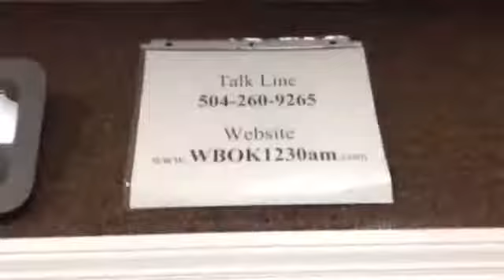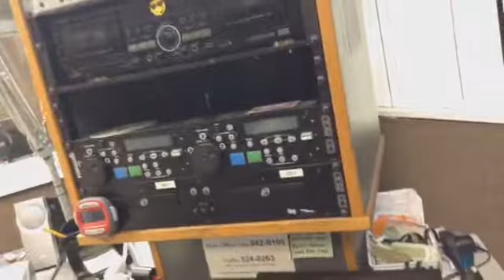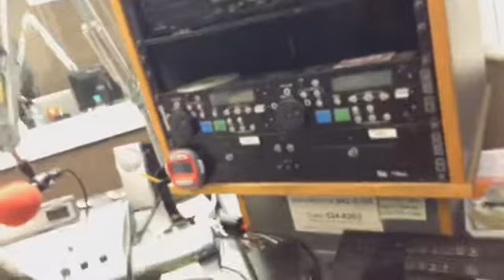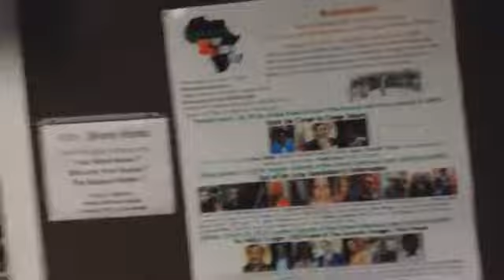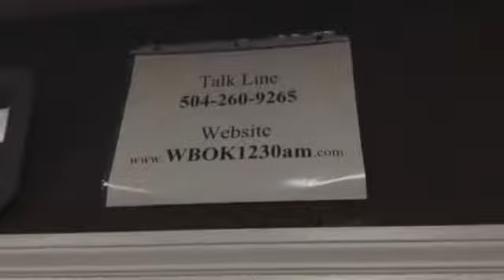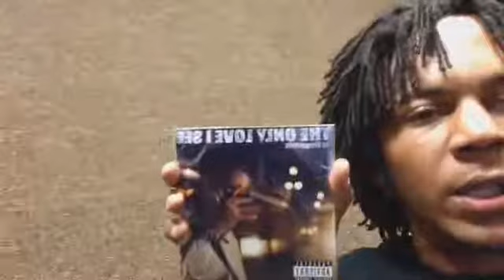S1Ep47 (Are We Gonna Talk About Monique?)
January 27, 2018 (Are We Gonna Talk About Monique?)

Hosts: DC PauL,Oshun, Martin "Bats" Bradford, Malik Bartholomew, & J. Steel

Engineer: Josef "Alpha Joe" Pons

Producer: Brian Egland

Guests: Ryan "Shaggadelic" Batiste & Courtney Celestine

Topics: DC PauL is back from hosting the NOLA Gospel awards this week, and I'm sure all that couldn't attend are curious to know how it went. Did a "N" word slip out? Did a "F" bomb drop? Did DC accidentally tell someone with an oily t zone his vagina wipe story? Tune in and let TheMillennialArsenio tell ya himself. Also back is that boy Alpha Joe for his golden birthday and he let us know all of the radio friendly things he did for his birthday. In more great news, TheMisBelief RadioShow has officially been renewed for season 2, so you know what that means. TheMisBelief Season 2 photo session. Tune in and let DC and TheMisbelief crew tell ya all about it from our photographer, Joey Hardin of Kapture NOLA, to our Misbelief Teedy coming through and directing the photoshoot, and who exactly was trying to make love to the camera.

We are first joined by musical artist and the 2 Chains of New Orleans, Ryan "Shaggadelic" Batiste. Shaggadelic let's us know all about his new project, which he deems the feel good music of the millennium, titled The Only Love I See. Shagg also talks his long family lineage of music in New Orleans so successful it led to 14 kids from his father and a 1st cousin who is the musical director for The Late Show with Stephen Colbert.

Then Courtney Celestine, the founder of Rockin Lemonade, tells us her incredible story of how someone who loss their job, had no knowledge of owning and operating a business, and absolutely no special recipe or prior connection to Lemonade, winds up with a Lemonade business that within its first year is sold in stores and being requested at many more.

We run it about all the former guest of TheMisbelief RadioShow performing at Jazz Fest this year, Tales From The Hood 2 filming in New Orleans and who on the team hasn't seen Tales From The Hood 1, suggestions for alternative king cakes, Dong Phong being done with the demand, Slidell's candlelight vigil for the closing Target store, 93,000 pounds of Mardi Gras beads found in the catch basin, and a whole lot more of wuts going on out chere, this week's Oshun's crazy Nola find is Cuban dance practice, a sankofa session in honor of Edwin Hampton founding director of the St. Aug marching 100 band, and even though she loves us for real thatactorguy Mister Bats is slapping Professor Oglevee's Bae with the Dat Neck this week.

Songs:

Phat Word - Where Y'at

Xeno Moonflower – Helluva Woman

Trey Parker – Turn The Page

Shaggadelic – Outerspace

Shaggadelic – No Lies

CoolNasty – Eye See You

Quinton Hakeem – Welcome To The City

Jae Harmonee – Trippy

Kathryn Rose Wood – Free